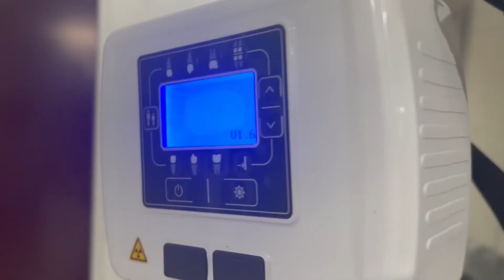V-Light Eco Dental X Ray